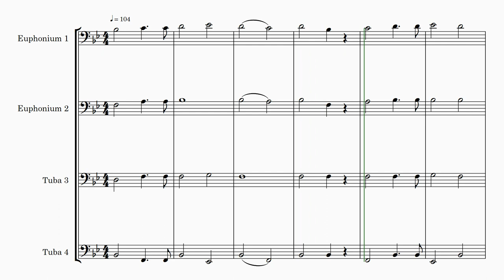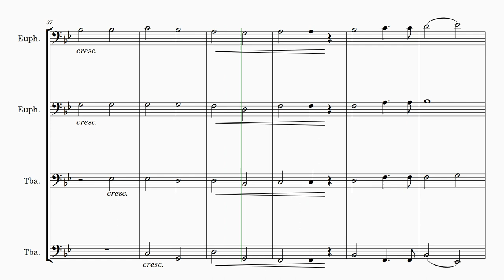Laurent de Rillé | Ave Regina | for Tuba Quartet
Introducing "Ave Regina" – a captivating arrangement for Tuba Quartet, crafted by the talented French composer, Laurent de Rillé. This sacred hymn and religious work have been thoughtfully adapted for 2 Euphoniums and 2 Tubas, creating a harmonious and resonant ensemble.

With an accessible level of difficulty classified as Easy/Intermediate, "Ave Regina" offers both beginner and intermediate musicians a wonderful opportunity to explore sacred music in a chamber setting. The arrangement allows each instrument to contribute uniquely to the rich tapestry of sound, making it a rewarding experience for all performers involved.

Versatile and inspiring, "Ave Regina" is well-suited for various occasions and settings. Whether you're looking to add a touch of spiritual ambiance to a religious ceremony, enhance the educational experience for music students, or showcase the beauty of sacred music in a concert performance, this arrangement fits the bill perfectly.

Embrace the depth of "Ave Regina" and let the intertwining melodies of the euphoniums and tubas transport your audience to a place of reverence and reflection. Don't miss the chance to bring the beauty of this sacred hymn to life with the soulful sounds of your Tuba Quartet.